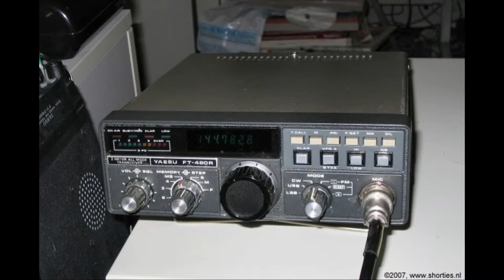Daily Minutes, 27 december 2018 (Kort nieuws. 4x foto in DRM)